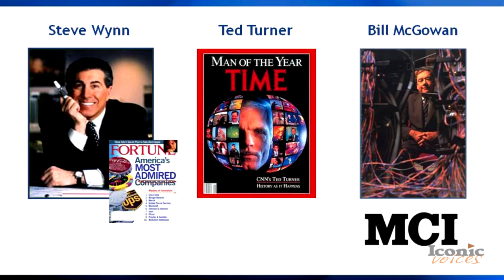Michael Milken: Innovators